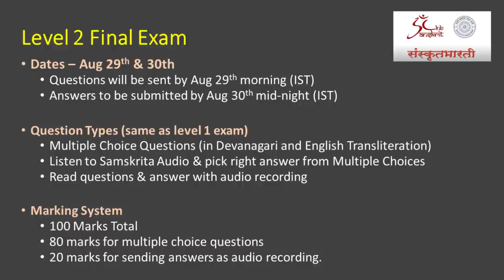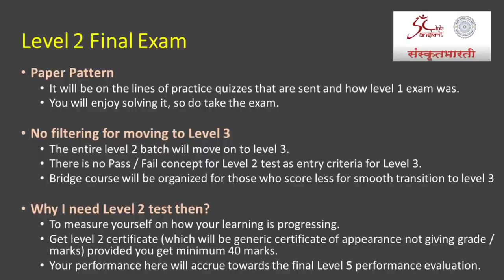Level 2 Final Exam Instructions - Subhashitam Samskritam Course